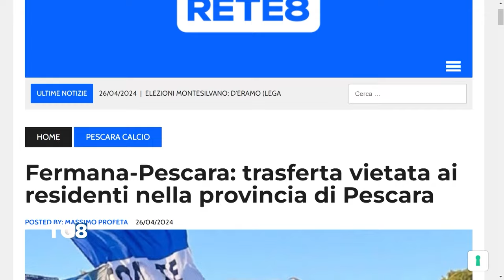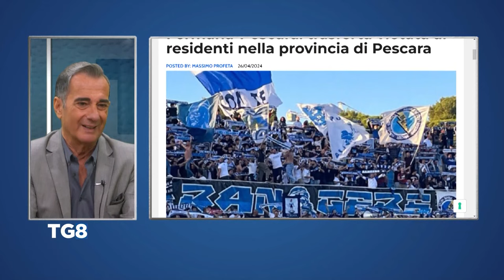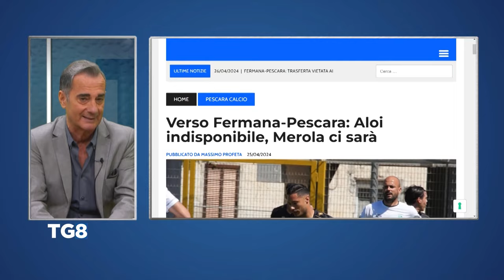Fermana - Pescara: trasferta vietata ai residenti nella provincia di Pescara